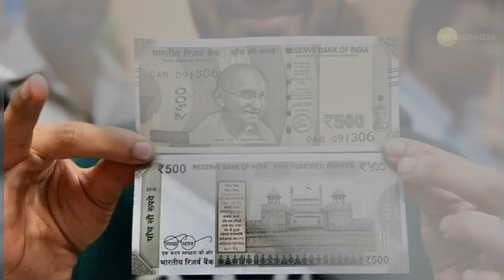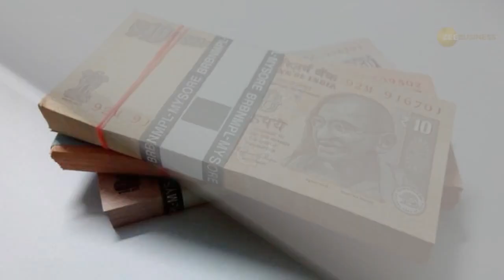EPFO pay out in times of money trouble; check out cash benefit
EPFO money support has saved countless families from doomsday scenarios.